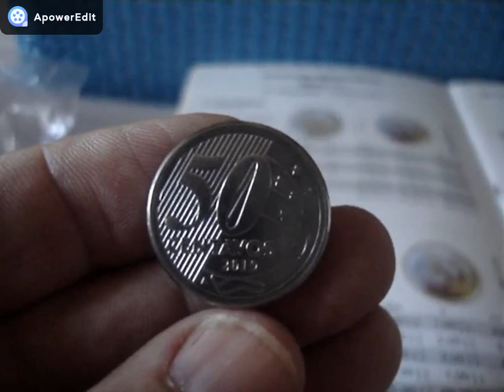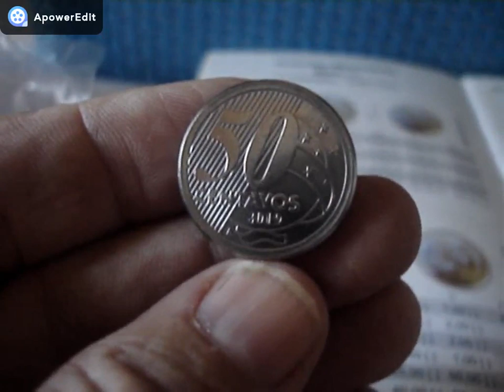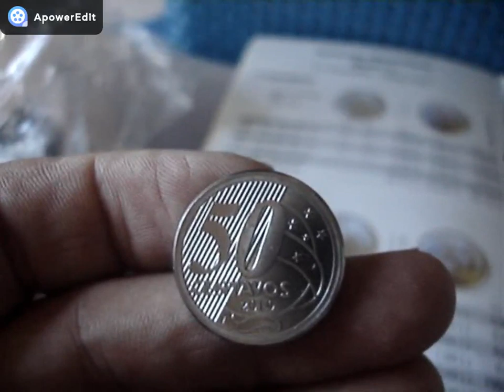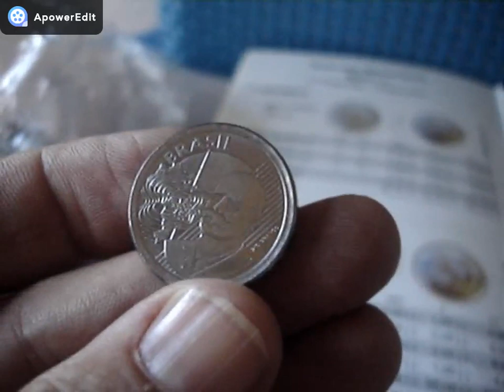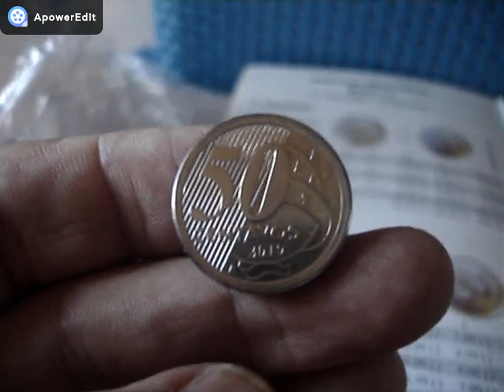PAGUEI 200 REAIS SACHE MOEDA DE 50 CENTAVOS 2019 FABRICADA NA HOLANDA LETRA (A) VOCE TEM ELA? VEJA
CANAL BRASLUX MOEDAS E CEDULAS RARAS NESTE VIDEO MOSTRAMOS MOEDA DIFICIL DE 50 CENTAVOS 2019 LETRA A CONFERE